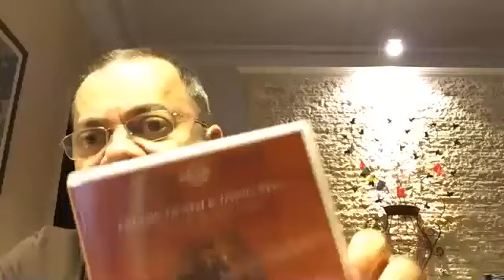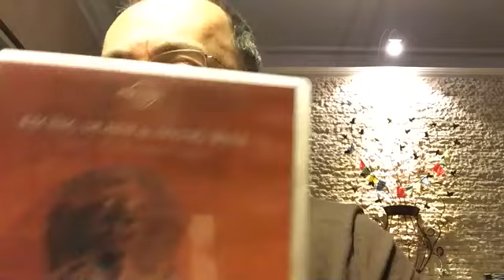Conversas sobre o Budismo Como aproveitar o dia mais desafiador de nossa vida, a morte